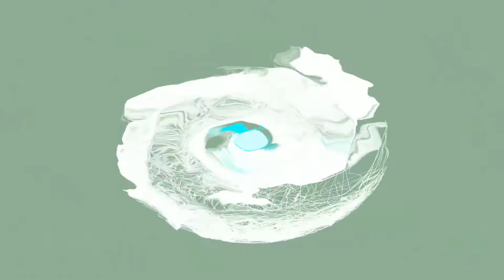SZA Love Galore Freestyle